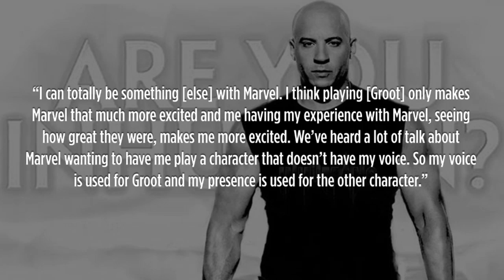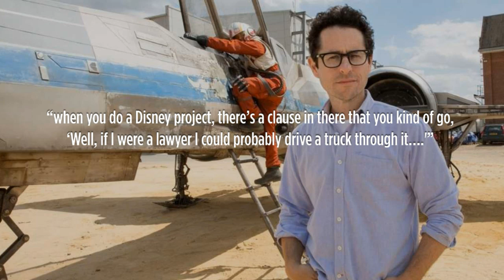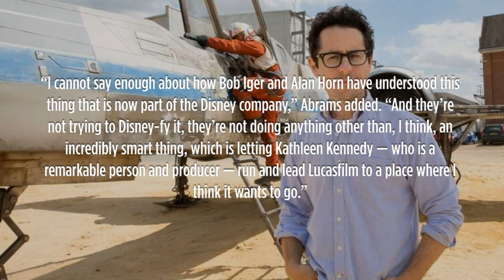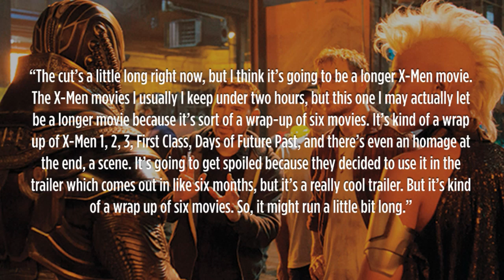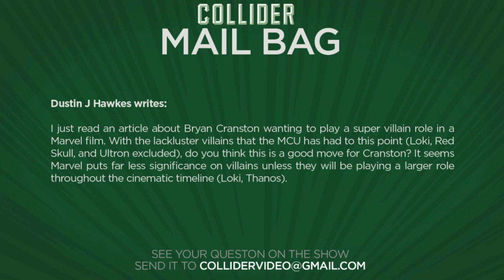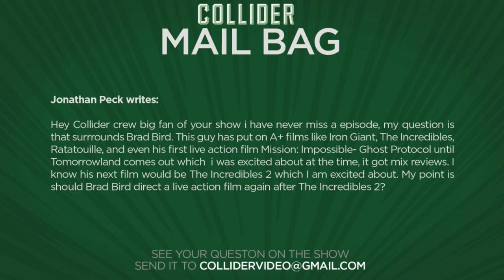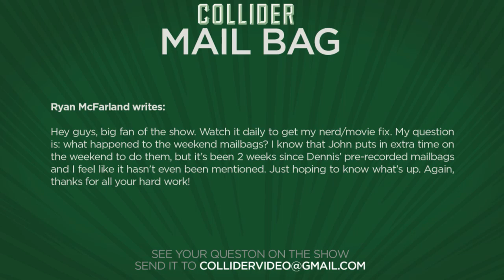Collider Movie Talk - Hulk Joining Thor: Ragnarok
On this episode of Collider Movie Talk, John Campea, Jon Schnepp, and Mark Ellis discuss the following:

Thor: Ragnarok will include Hulk

Vin Diesel and Inhumans

J.J. Abrams has final cut on Star Wars Episode VII

Expendables 4

Longer X-Men Apocalypse film

Bryan Cranston wants to play a Marvel villain

Next Brad Bird project

What’s up with Mailbag?